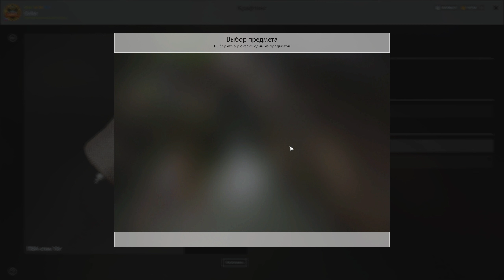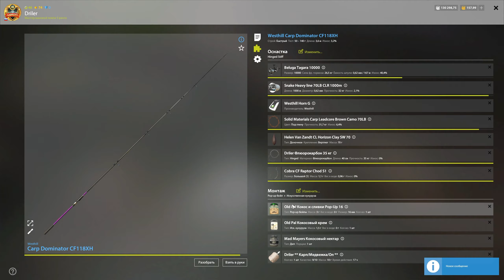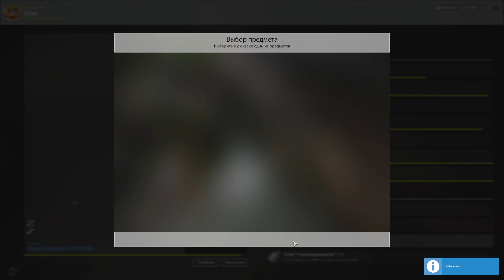Озеро Медвежье, активный клёв Карпа на новых координатах — Русская Рыбалка 4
📃 Весьма активный клёв на новых координатах Медвежьего озера в Русской Рыбалке 4. Основной массив рыбы это Карп Чешуйчатый, в прилове присутствует Карп Голый, а так же Карп Зеркальный. Весьма много мелкого Карпа, но в целом мне понравилось, действительно клюёт активно, за час было поймано более 50 хвостов, на чуть больше чем 400 серебряных монет.

Меня зовут Дрилер, он же Сергей. На своем канале я игра в игру Русская Рыбалка 4, а так же провожу прямые трансляции по этой игре.
На стримах помогаю с выбором Катушек, а так же Бланков удилищ.
Иногда выезжаю на Рыбалку вне игры.